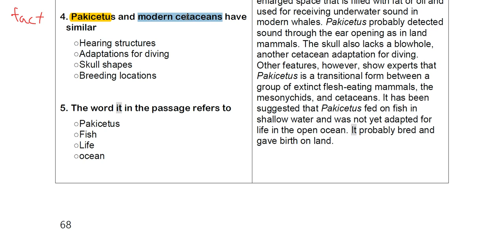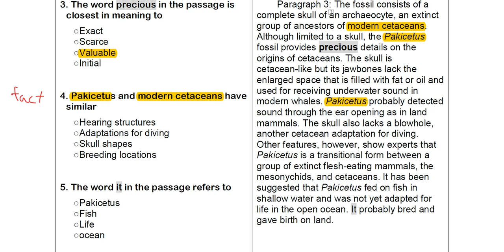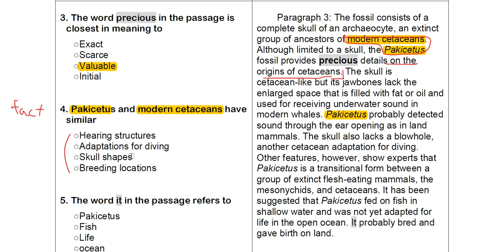TOEFL iBT Reading 기출 02-1 4번 해설